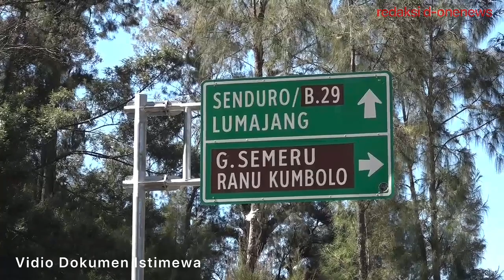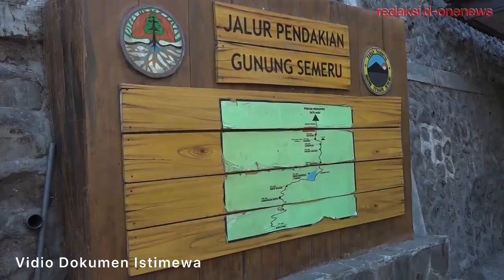50 Juta Untuk Desa Wisata Di Jatim Dari Pemprov